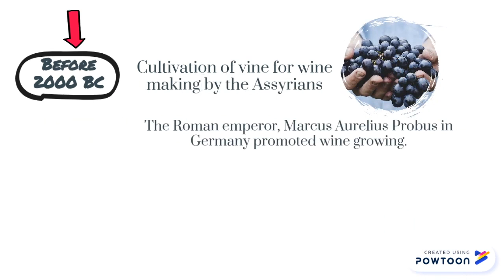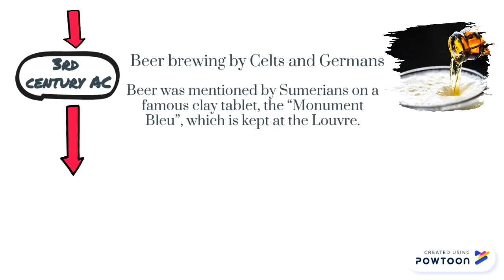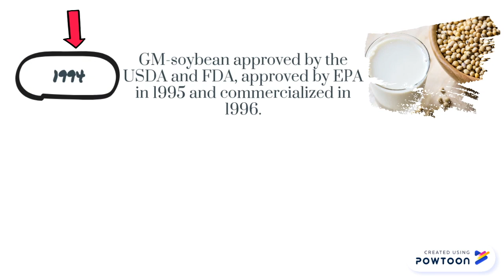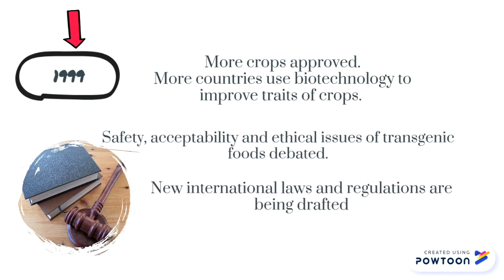PutraMOOC || The historical development of food biotech